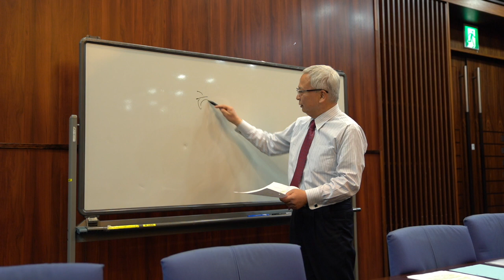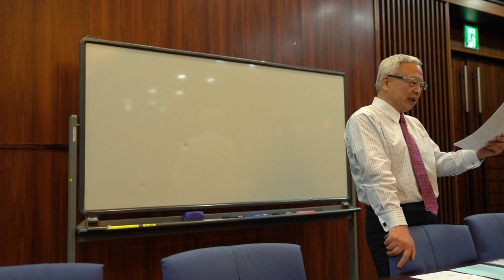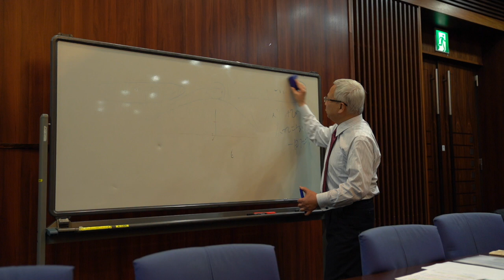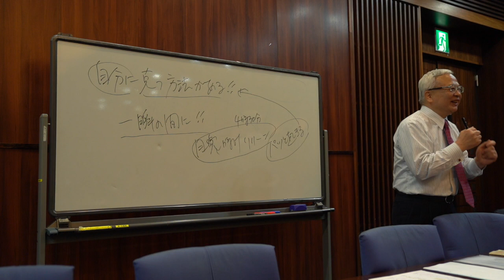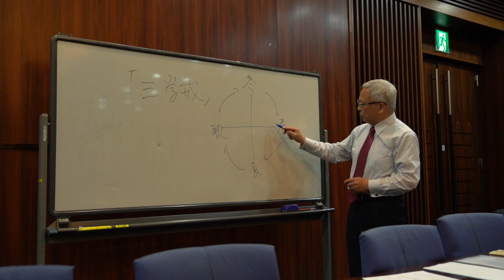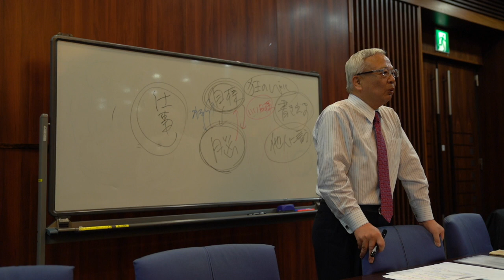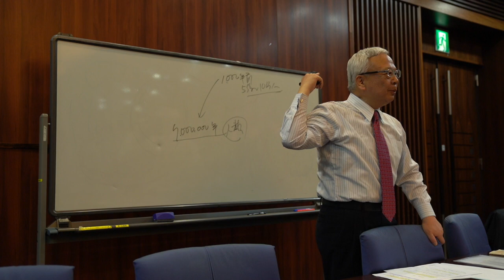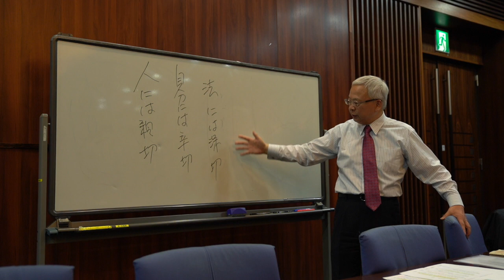「先哲に学ぶ」2020.02.14.. 山川晋 主催講義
山川先生により毎月各地で開催されている「先哲に学ぶ」京都キャンパスプラザ。今回は佐藤一斎が中心です。